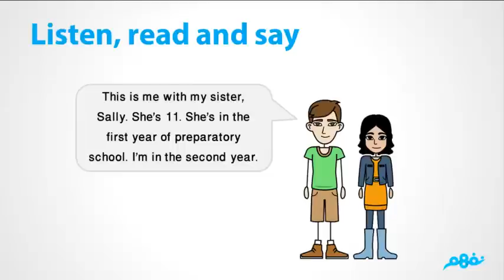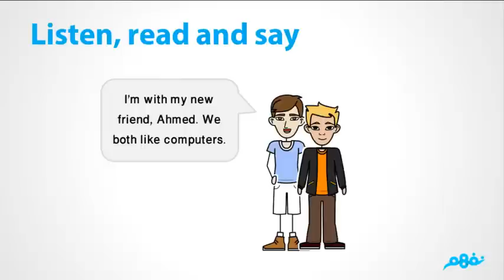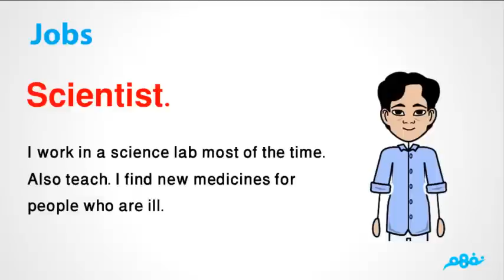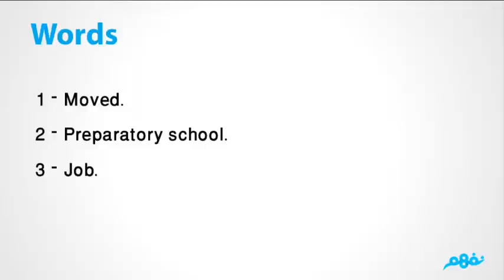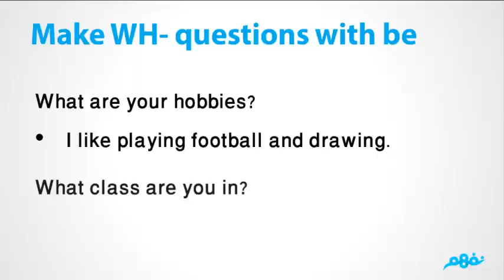Unit 1: New Friends | اللغة الإنجليزية | للصف الثاني الإعدادي | الترم الأول | نفهم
Nafham
 نفهم - نتعلم ببساطة
مصادر: